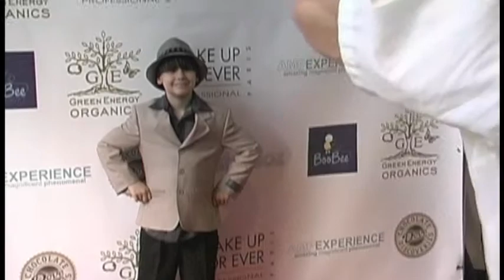Jazzy Jazz TV -Webisode 8- Alex Medera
Jazmin Pollinger interviews a few young actors who starred in the movie, BubbleGum Smackers. She puts the spotlight on actor, Alex Medera.